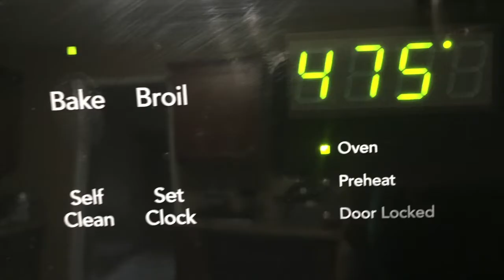Chicken and Onion Pizza || Butter Chicken Spicy Pizza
Hello Everyone,

Today, I am sharing recipe for making spicy chicken and onion pizza at home.

Rohini

Marinate-
1 lb boneless chicken
1/2 TSP Cumin powder
1TBS Ginger paste
1TBS Lemon juice
1TBS Chili powder
1TBS Salt
1 TSP Turmeric powder
1/2 TSP Garam masala powder
1/2 Chicken Masala
1 TBS Butter
Pizza

Topping-
1 Cup (8 oz)
Mozzarella cheese
1 Medium size onion
1 Cup pizza sauce
1/2 TSP Olive oil for crust